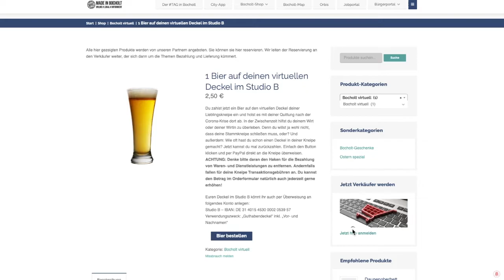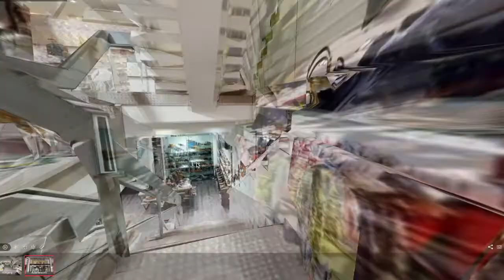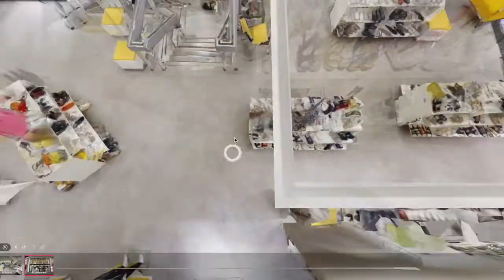Wohnzimmerblog Teil 4 - über virtuelle Theken und Geschäfte sowie tolle Aktionen in Bocholt